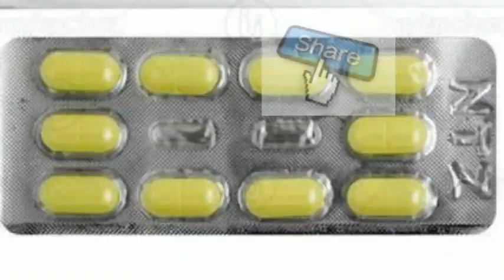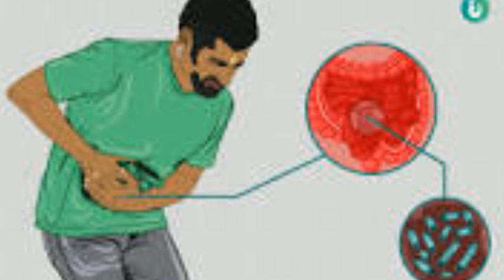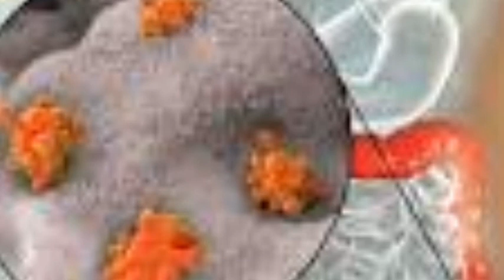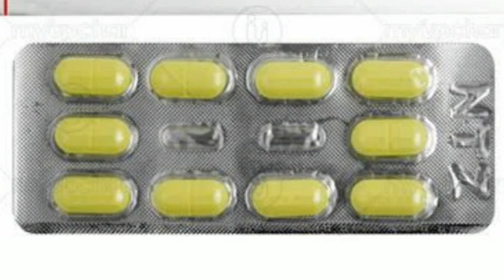Nor Tz Tablets Use, NorTz Side Effects,NorTz Benefits, Norfloxacine Tablet,Tinidazole Tablet,Norflox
NorTzTabletsUse, Nor Tz Side Effects, Nor Tz Benefits, NorfloxacineTablet, Tinidazole Tablet,Nor